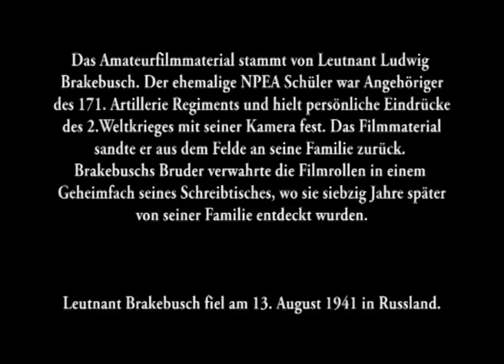Ein Napola-Schüler filmt den Krieg - Pferde im Einsatz an der Ostfront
Ein Offizier des 171. Artillerie Regiments nutzte seine 9,5mm Schmalfilmkamera um seine Eindrücke des Russlandfeldzuges zu dokumentieren.

Inhalt mit Landepunkten im Filmclip:
00:18 sFH 18 Schwere Feldhaubitze im Schlamm
00:43 Straßenschild Krakau

Das Amateurfilmmaterial stammt von Leutnant Ludwig Brakebusch. Der ehemalige NPEA / NAPOLA Schüler war Angehöriger des 171. Artillerie Regiments und hielt persönliche Eindrücke des 2. Weltkrieges mit seiner Kamera auf 9,5mm Schmalfilmen fest. Das Filmmaterial sandte er aus dem Felde an seine Familie zurück. Leutnant Brackebusch fiel am 13. August 1941 in Kiew.
Wigand Wüster, ein Kamerad Brakebuschs hat seine Erlebnisse beim Artillerie Regiment 171 mit dem Buchtitel "Von Charkow bis Stalingrad" veröffentlicht. Während der Arbeit an seinem Buch erinnerte sich der Stalingrad Überlebende daran, dass sein Offizierskamerad Brakebusch damals gefilmt hatte. Eine spannende Spurensuche konnte beginnen …
Brakebuschs Bruder verwahrte die Blechdosen mit den privat gedrehten Schmalfilmen in einem Geheimfach seines Schreibtisches, wo sie erst siebzig Jahre später von seiner Familie entdeckt wurden.

[Ludwig Brakebusch
Geb. 8. April 1919 - gefallen am 13. August 1941 in Rußland]

Das unveröffentlichte Filmmaterial konnte von uns erworben werden und liegt bereits abgetastet in HD-Format in unserem Archiv vor.

Wenn Sie private Schmalfilme (8mm, 9,5mm und 16mm) besitzen, können Sie sich gerne an uns wenden. Wir sind stets an einer Übernahme und dem Erwerb interessiert.
Gerne erwarten wir Ihre Anfrage.

Möchten Sie unsere Archivarbeit unterstützen?

If you`re looking for rare historical filmfootage, historical pictures and eyewitness filminterviews please get in contact with us.
We offer a private view from Germany, Europe, Cuba and the United States of America.